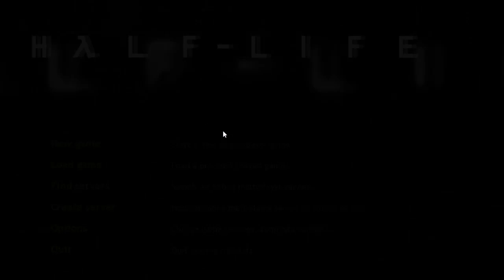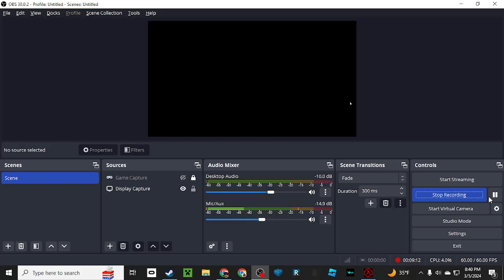Half Life 1 Playthrough: Episode 1: The Tutorial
Thank you to @Valve  for making this game!